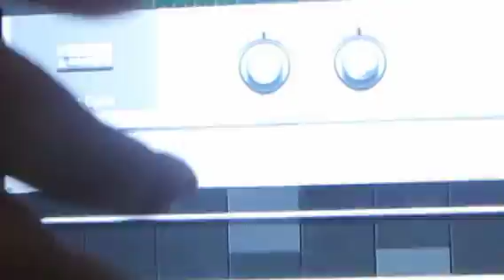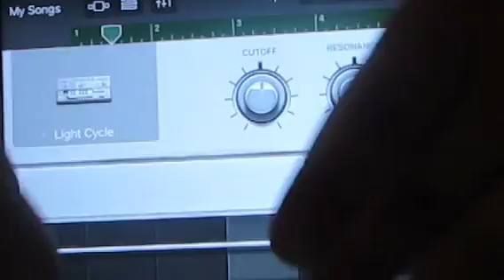Boxguts X Yokes - Be Fooled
Track 5 on BOXGUTS X YOKES album Blunt Forced Trauma.

Filmed by Chris Kensington